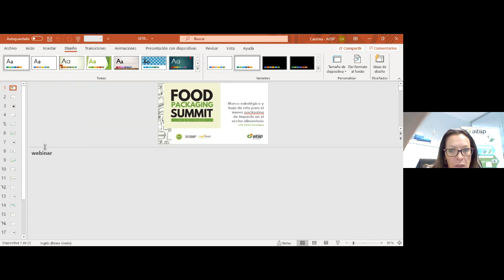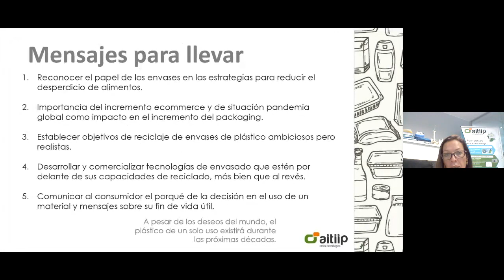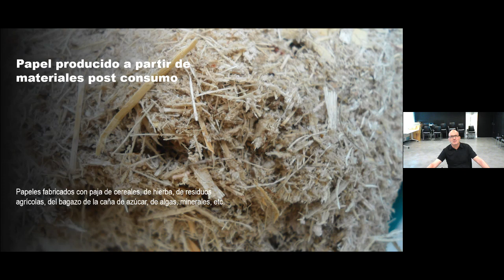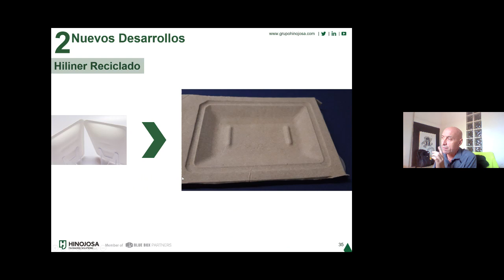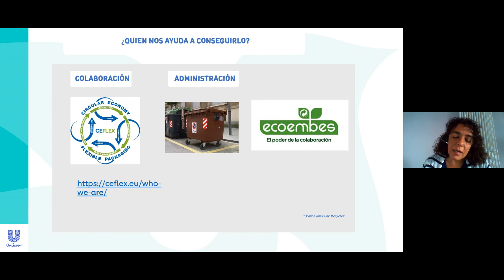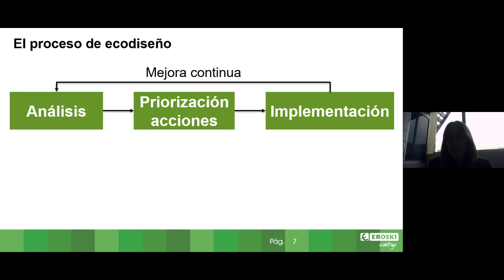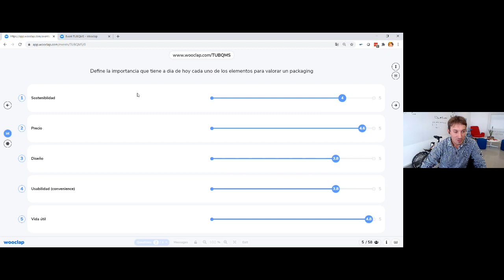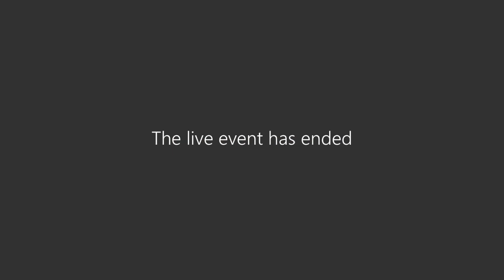Food Packaging Summit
Punto de encuentro empresarial y escaparate de las distintas iniciativas que se están desarrollando para el diseño de itinerarios más sostenibles en el sector del packaging alimentario.

07 de octubre de 2020